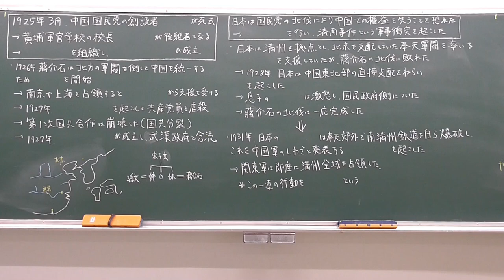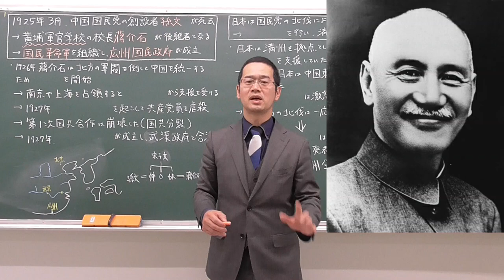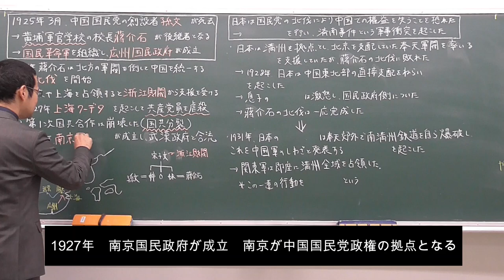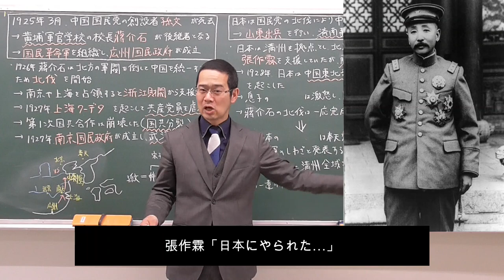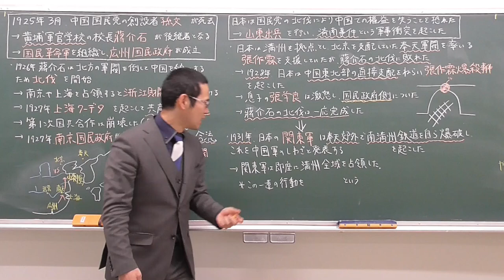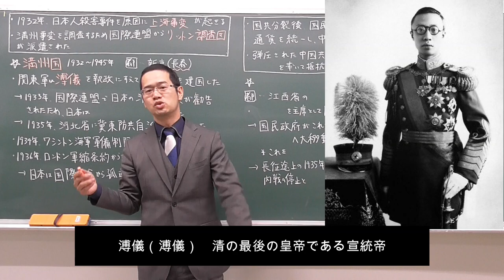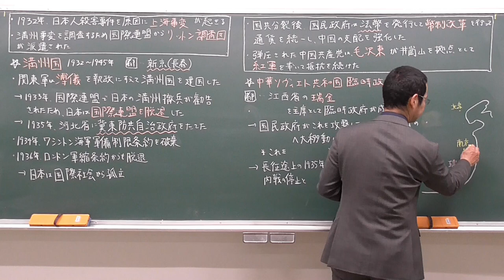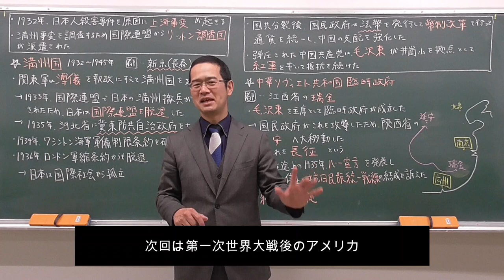日本の侵略と毛沢東の登場【世界史166】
教科書、資料集などを見ながら受講して、細かいところは用語集や一問一答などを使って自分で復習してください。
私の授業プリントでは第166回です。